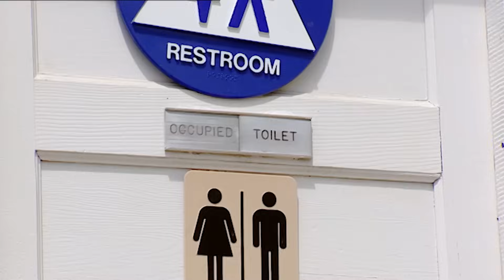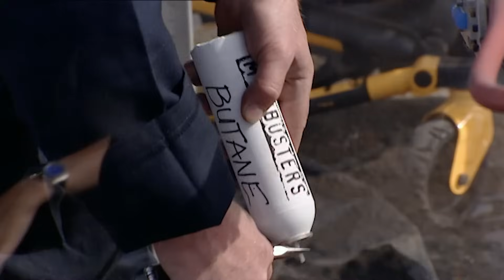Exploding Toilet: Myth or Reality? | MythBusters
Jamie and Adam investigate the myth of a toilet explosion caused by flammable substances and a lit cigarette, testing various materials like hairspray, bug spray, gasoline, and gunpowder in a bulletproof blast chamber. Will they uncover the truth behind this fiery legend?